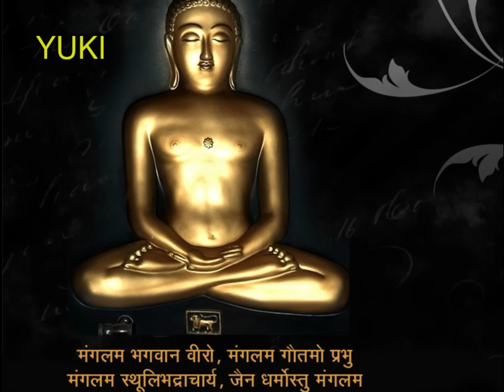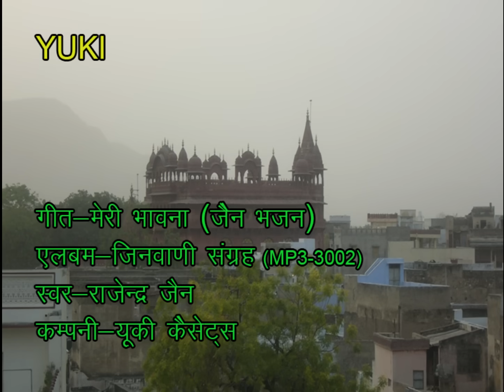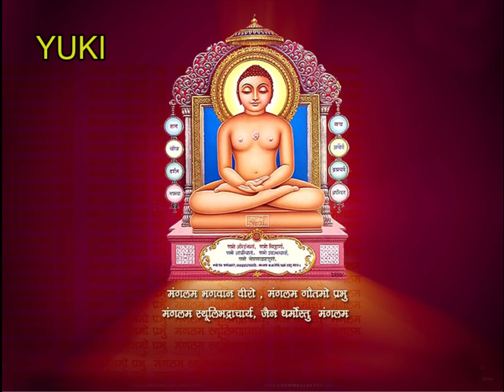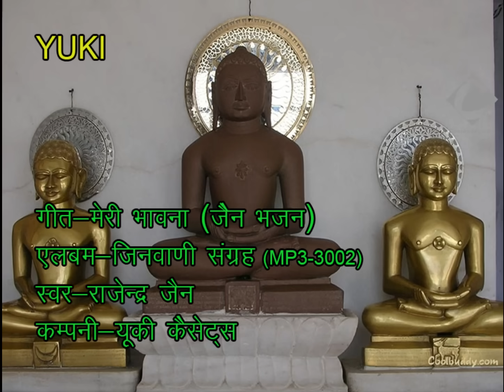मेरी भावना । जैन भजन । राजेन्द्र जैन । superhit Jain Bhajan | Meri Bhawna | HD Video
Song: Meri Bhawna
Singer - Music: Rajender Jain
Writer: Jugal Kishor Mukhtar
Album: JInwani Sangrah (MP3-3002)
Category: Hindi Devotional ( Jain Bhajan)
Producers: Amresh Bahadur, Ramit Mathur
Label: Yuki